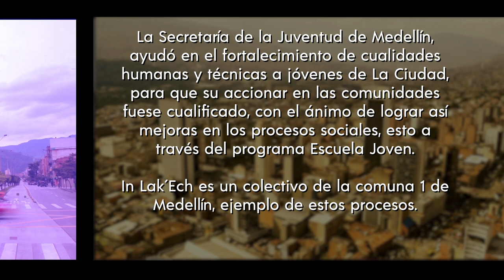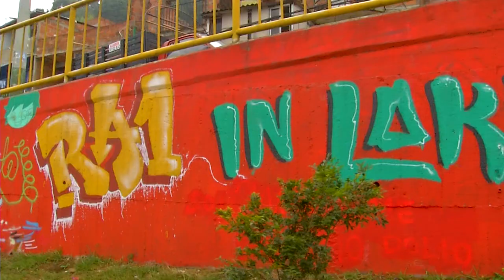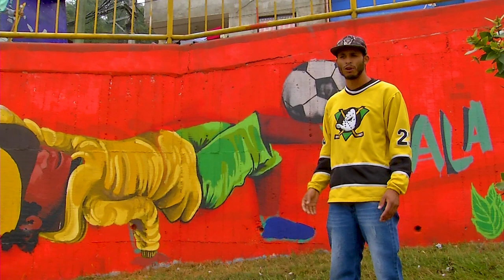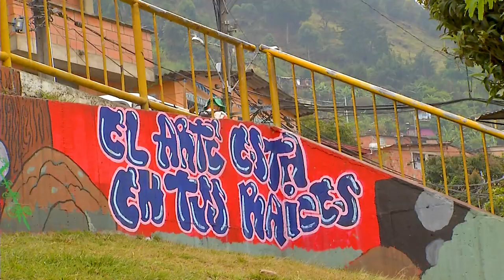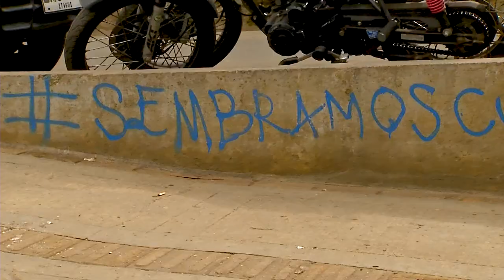Medellín se cuenta - capítulo 34 [capítulo completo] Telemedellín